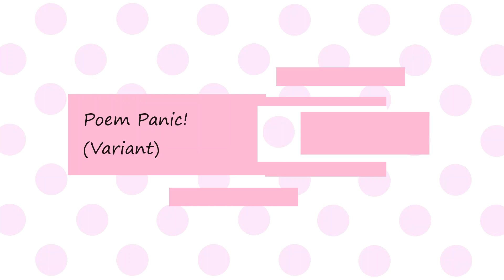█ 𝐏𝐨𝐞𝐦 𝐏𝐚𝐧𝐢𝐜! 𝐕𝐚𝐫𝐢𝐚𝐧𝐭 (𝐒𝐥𝐨𝐰𝐞𝐝 + 𝐑𝐞𝐯𝐞𝐫𝐛) █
I prefer this over the original Poem Panic. I love the name, its very fun to say :)

It's called Poem Panic for a reason.

I made this for personal use. I found existing versions of this which I liked, but they weren't slowed enough. They still sounded great though!

If you can remember a while back, I made one of these. But that video is very old, so here is an updated version for you all to enjoy. :)

Composed by Dan Salvato

The music is not mine. It belongs to Team Salvato